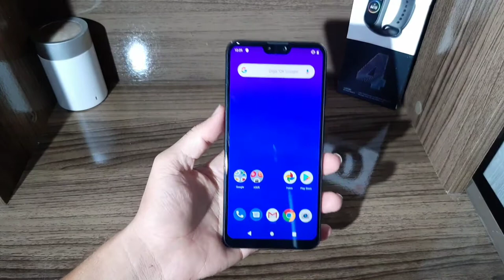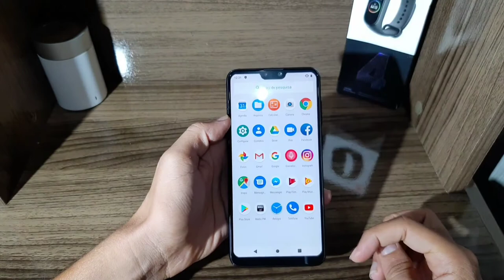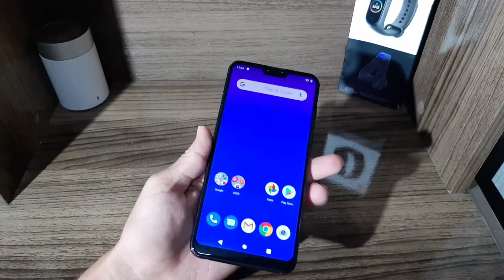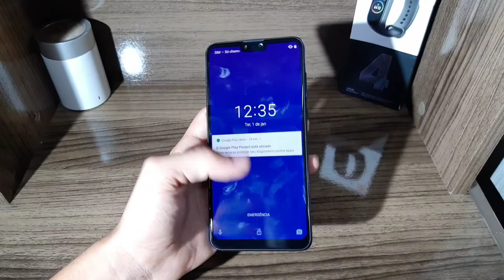Unboxing e primeiras impressões- Zenfone Max Pro M2 - Gabriel TeCh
Neste vídeo mostro o conteúdo da caixa do Zenfone Max pro M2 e as primeiras impressões sobre o aparelho, ele vem com bons dados técnicos e alguns pontos bem interessantes confira :